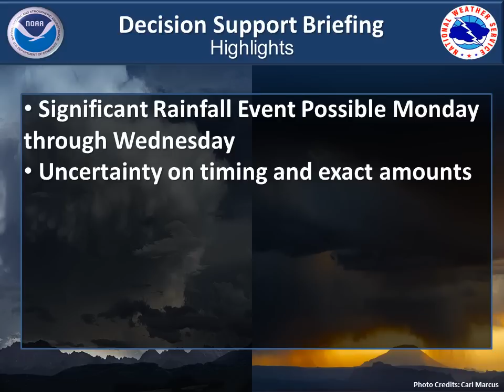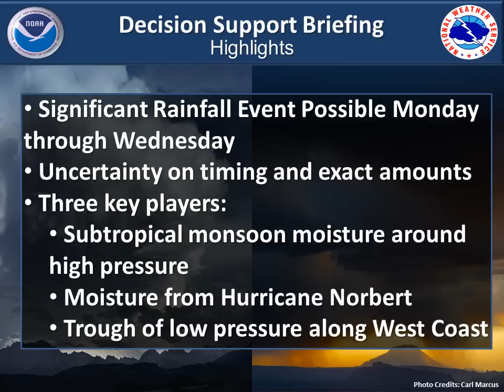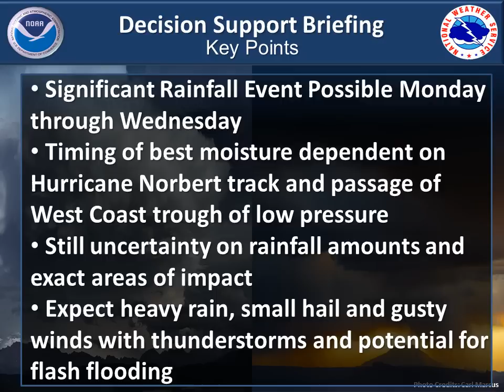Significant Rainfall Potential for eastern Utah and western Colorado: Sept 8-10, 2014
Decision Support Briefing for the potential for significant rainfall Monday, September 8 through Wednesday, September 10, 2014.